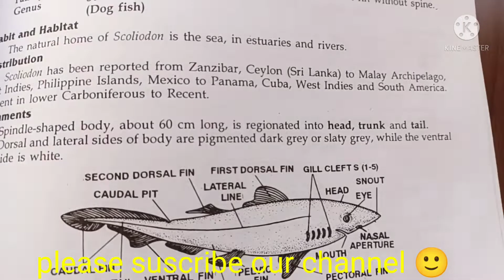scoliodon (dog fish or dog shark) classification, zoology practical bsc/comments onscoliodon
thank u 😊